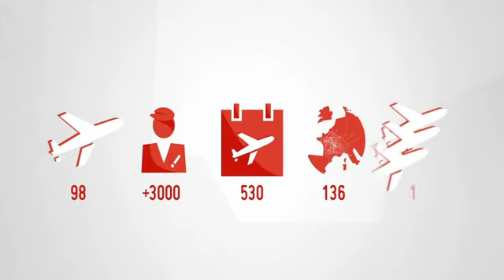HOP! - Interview de Lionel Guérin, PDG de HOP!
Lionel Guérin, Président-directeur général de HOP ! revient sur la création de cette nouvelle compagnie du groupe Air France. Avec 98 avions, plus de 3000 salariés et 530 vols par jour vers 136 destinations, HOP ! a pour ambition d'offrir aux clients une offre plus attractive et une solution de mobilité rapide entre les régions.